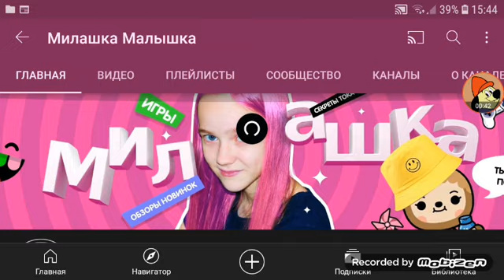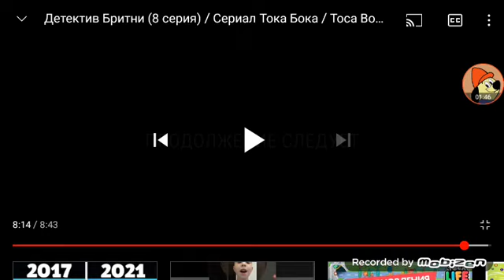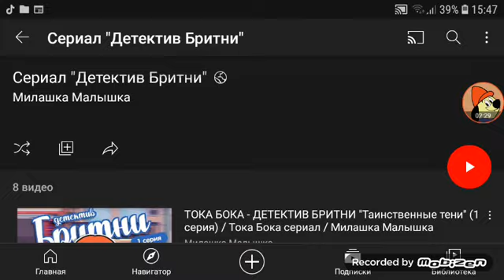Теория по детектива бритни Что будет в 9 серии